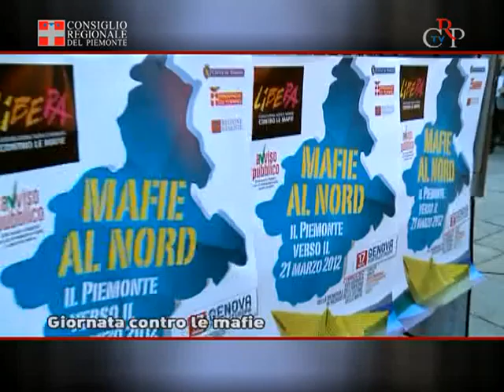CrpTv n.10 del 23 marzo 2012 - Giornata contro le mafie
[Intervista a Maria Josè Fava - Libera Piemonte]

Il 21 marzo l'Ufficio di presidenza del Consiglio regionale e numerosi consiglieri di maggioranza e di minoranza hanno preso parte, in piazza Castello, a Torino, alla Giornata della Memoria e dell'Impegno per ricordare le vittime innocenti di tutte le mafie. Davanti al Palazzo della Giunta regionale i consiglieri, autorità e cittadini hanno letto i nomi di coloro che hanno perso la vita per mano delle mafie.

[Intervista a Gian Carlo Caselli - Procuratore della Repubblica di Torino]